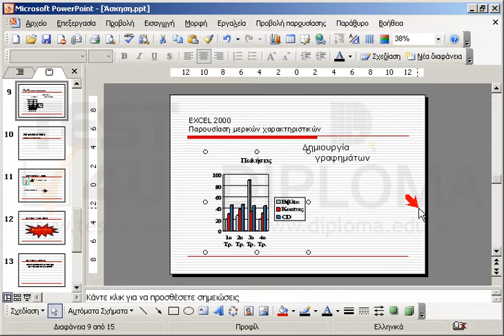Αλλάξτε τον τίτλο του γραφήματος σε Πωλήσεις στη διαφάνεια με τίτλο Excel 2000 Παρουσίαση...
Αλλάξτε τον τίτλο του γραφήματος σε Πωλήσεις στη διαφάνεια με τίτλο Excel 2000 Παρουσίαση μερικών χαρακτηριστικών.

77-422 Microsoft Office Specialist Powerpoint Core 2013 - Ελληνική έκδοση